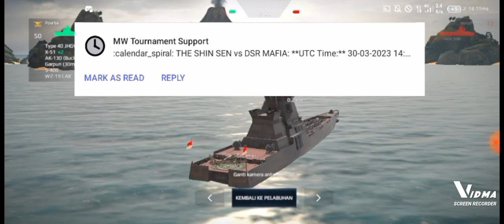CAPESIZE || ROUND 2 || ??? vs PYTUNKS